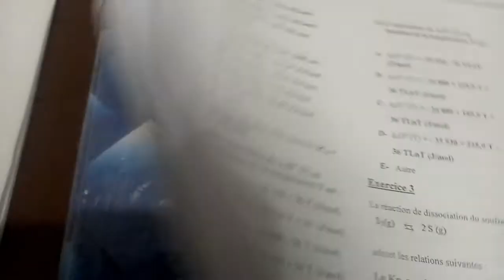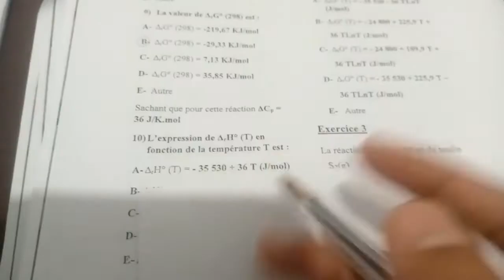Examen N°1 - Thermochimie SMPC1 - (Partie 5) // شرح مبسط للتمرين الثاني